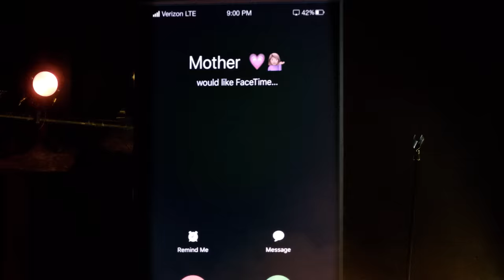40 Minutes of Black Comedy Excellence Pt. 2 | Netflix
Legendary performers Chris Tucker, Deon Cole, Janelle James, Tracy Morgan, Trevor Noah, Leslie Jones, Ms. Pat, Michael Che, Michelle Buteau, Eric Andre, and Arsenio Hall deliver 40 minutes of comedy.